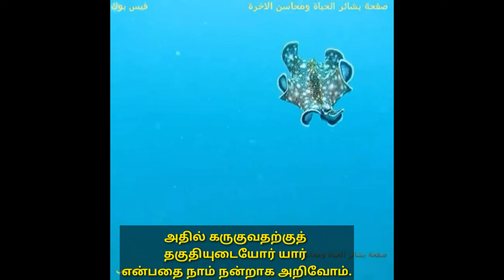இறைவனின் படைப்பில் கடல் வாழ் உயிரினங்கள்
அல்லாஹ் இனியும் படைப்பான்